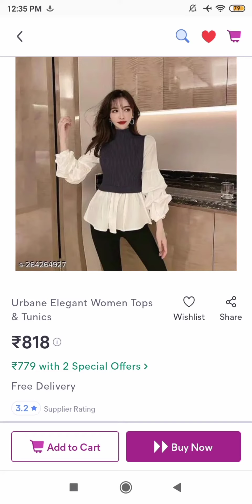Korean style Tops from Meesho 🦋meesho